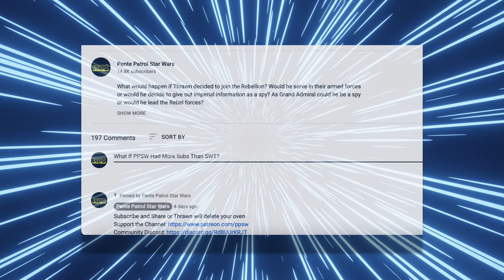What If Mace Windu SURVIVED Revenge of the Sith (Star Wars What Ifs)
What would happen if the Master of the Order, Mace Windu SURVIVED his fall during Revenge of the Sith? Would he go into hiding or would he take action immediately to try and right the wrongs of Order 66?